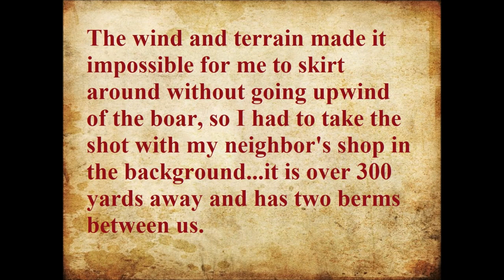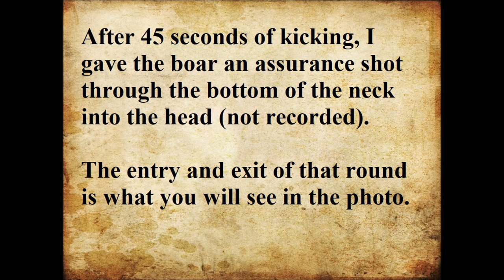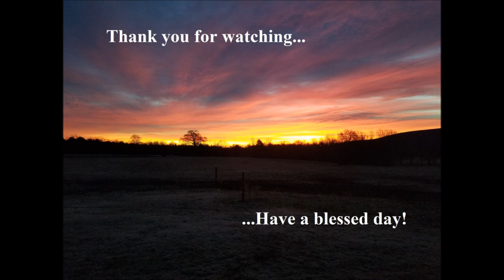Blonde Boar Receives Hornady SST Anchor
Quick kill video, but I haven't the energy for much more right now.  Approximately 220lb boar took a 120 grain anchor from my 6.8 early this morning.